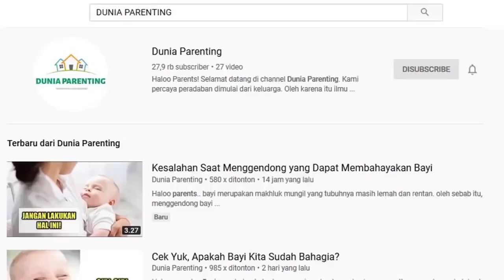Waspada, Hal yang Dapat Menyebabkan Air Ketuban Jadi Keruh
Haloo Bund..
Air ketuban merupakan cairan yang melindungi dan menopang tumbuh kembang janin di dalam kandungan. Pada kondisi yang normal, cairan ketuban berwarna bening atau sedikit kekuningan. Kondisi air ketuban biasanya dapat diketahui saat bunda melakukan pemeriksaan kehamilan melalui pemeriksaan USG. Karena pentingnya fungsi air ketuban selama kehamilan, bunda perlu berusaha agar jumlah maupun warna air ketuban tetap dalam keadaan yang normal. Sebab jika kondisi air ketuban keruh, maka hal ini bisa jadi menandakan adanya masalah pada kehamilan yang dapat berdampak pada janin di dalam kandungan. Kira-kira apa saja ya hal yang dapat menyebabkan air ketuban menjadi keruh?